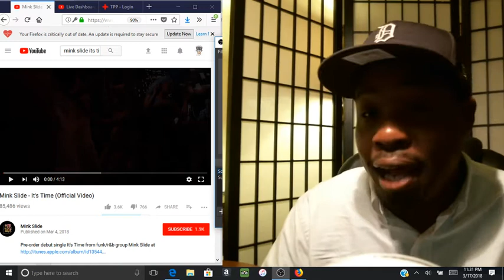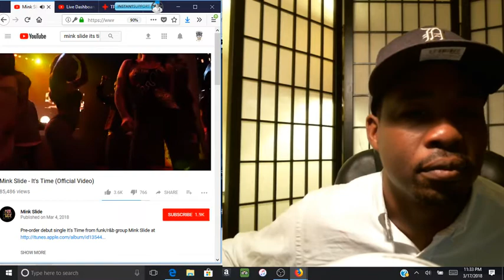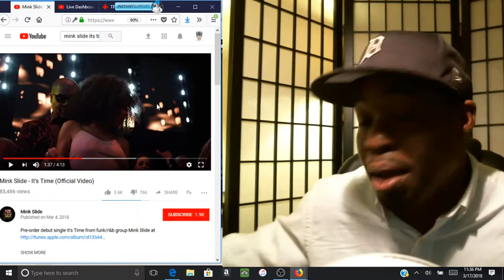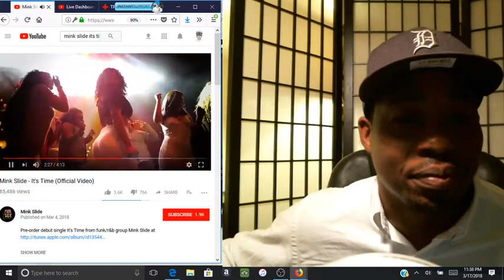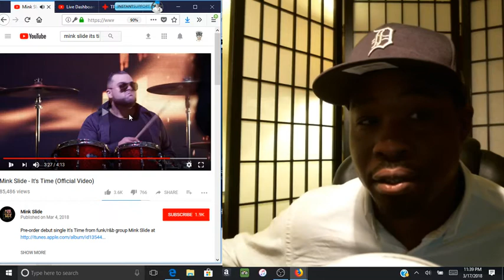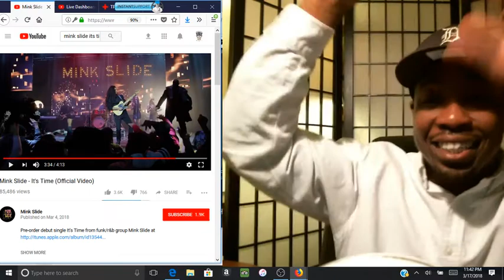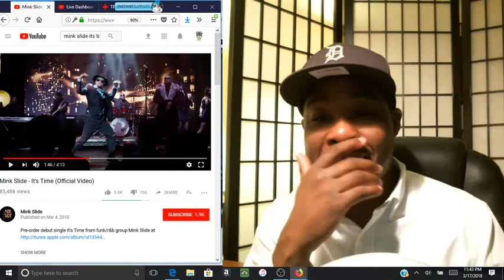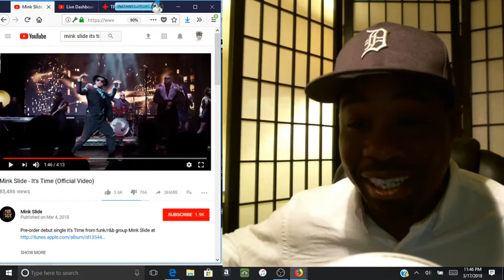Mink Slide its time.. Great song but was he the right person?